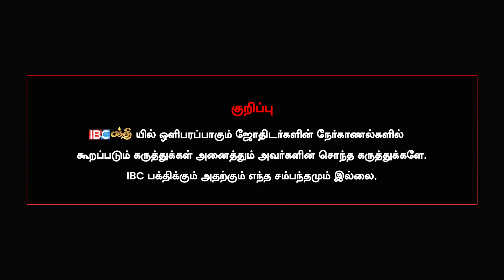பிரிந்த கணவன் மனைவியை சேர்க்க முடியுமா? | Kanavan Manaivi Sandai | Positive Energy in Home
S Malik
Address : MMM tower pillayar Kovil Street kavagarai puzhal Chennai 66